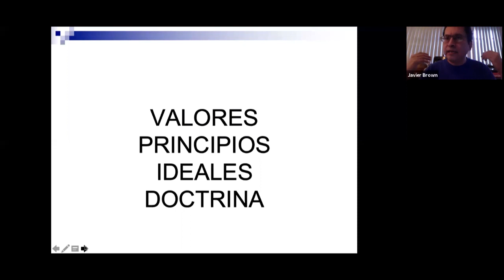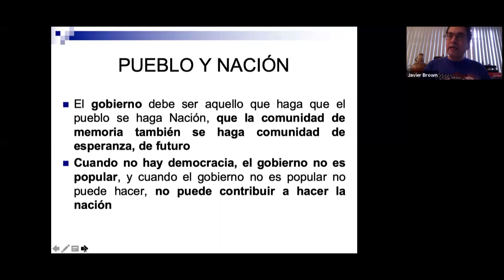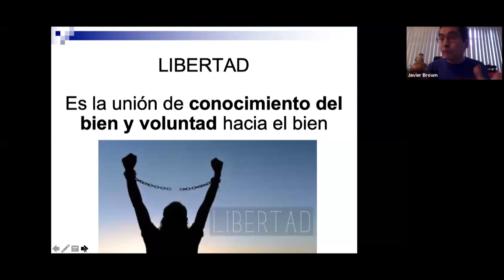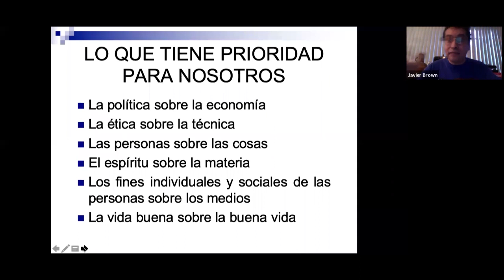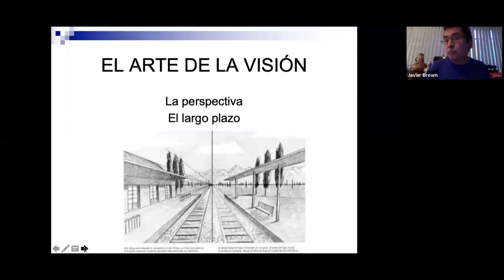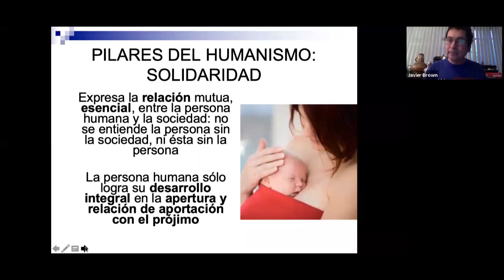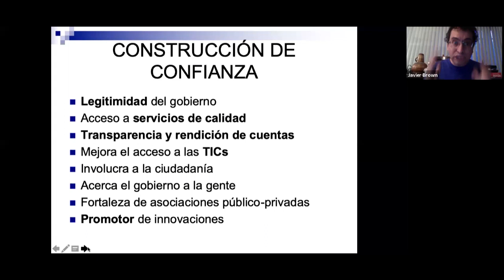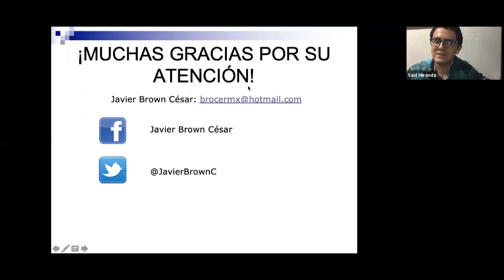Principios y valores de los servidores públicos humanistas.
El lunes 10 de agosto arrancamos nuestra primera sesión de la “Academia2021 Funcionarios Jóvenes - Cabildos” con la presencia de Javier Brown y Fernando Yunes Márquez, Presidente Municipal de Veracruz, Ver.

EJE 1. DOCTRINA

TEMA 1. Principios y valores de los servidores
públicos humanistas

Expositor: Javier Brown César